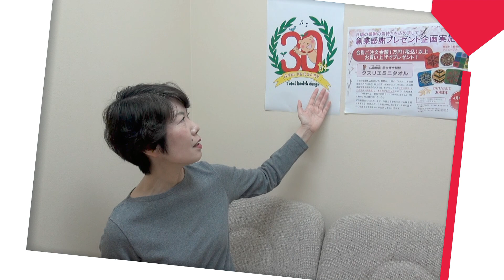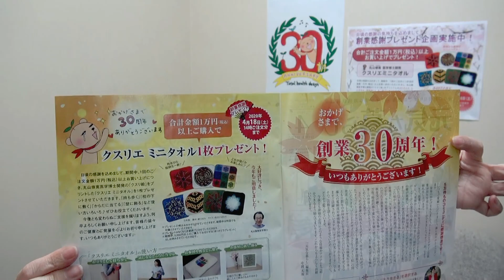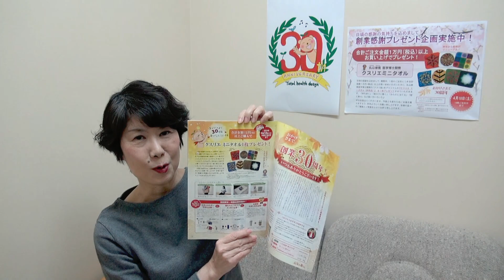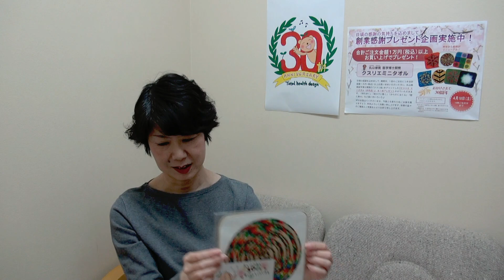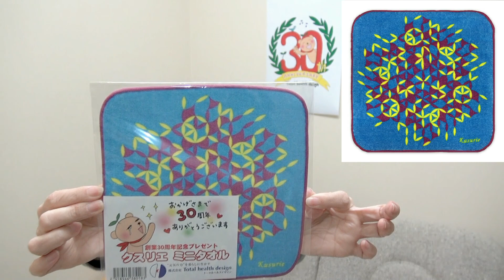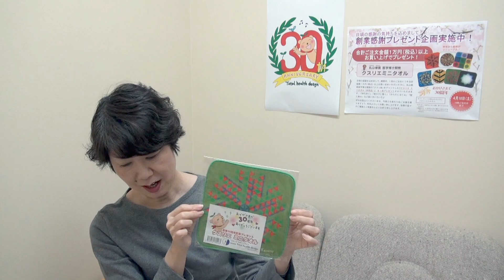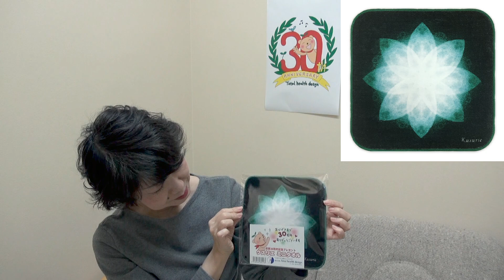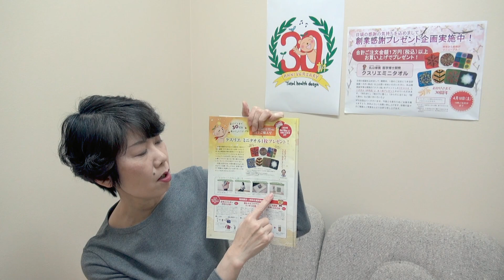創業30周年！丸山修寛先生のクスリエミニタオルをプレゼント♪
お陰様で、トータルヘルスデザインは
今年創業30周年を迎えることができました！
いつもご愛顧いただき、誠にありがとうございます。

日頃の感謝を込めまして、ただ今「謝恩プレゼント企画」を実施中♪
丸山修寛先生のクスリエ（クスリ絵）のミニタオルをプレゼントさせていただきます。

この動画では、プレゼントさせていただく
全7種類のクスリエ（クスリ絵）の詳細を
スタッフことりがご紹介させていただきます♪

【プレゼント対象について】
・4/18（土）14時までのご注文まで
（期間中何度でもプレゼントさせていただきます♪）
・1万円以上ご購入につき1枚プレゼント！

ぜひ、この機会にご利用くださいませ！

◇創業30周年プレゼントの詳細はこちらから

　　(☆プレゼント特典付き☆)